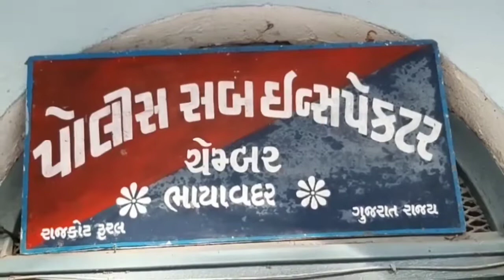ખીરસરા ઘેટિયા ગામની મહિલાના ઝુંપડા માંથી ભાયાવદર પોલીસે દેશી દારૂ ઝડપી લીધો